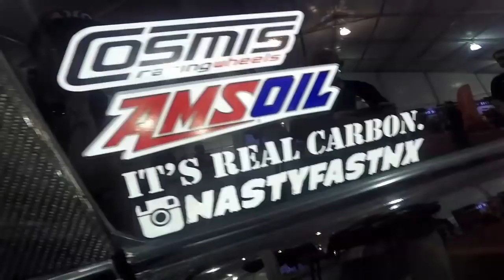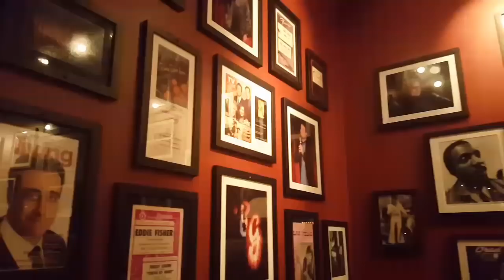SEMA Car Show in Las Vegas, Nevada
SEMA CAR SHOW! I have always heard of it or have seen other YouTube videos of others who have made it out there. I always wanted to go.

This time, I made it out there! Click play and together we will go on an adventure and explore SEMA Car show!

Which one is your FAVORITE CAR?